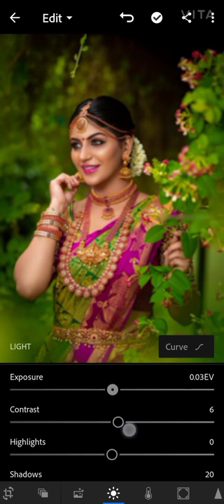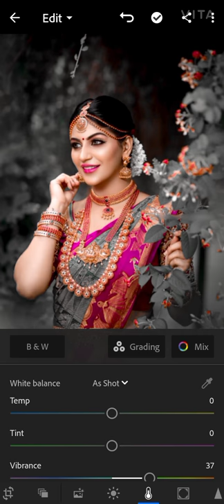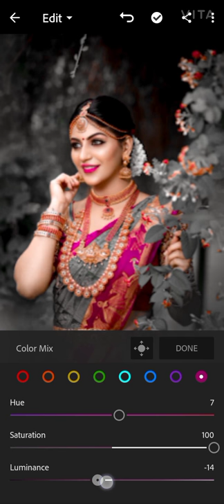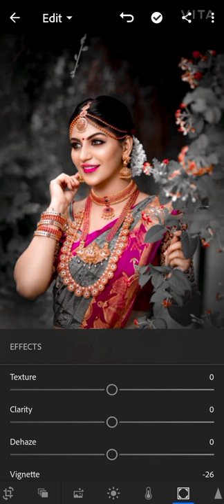How do photos edit from Lightroom,How do photo edit, photo edit.lr editing,new pic edit. pickart EDT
lightroom se pic kasie edit karte hai# photo editing # LR edit#2021ki new pic edit# Edit# edit pic# photo# photos# photography# background# background Chang# pickart photos# lightroom#😍 # LR#❤️#